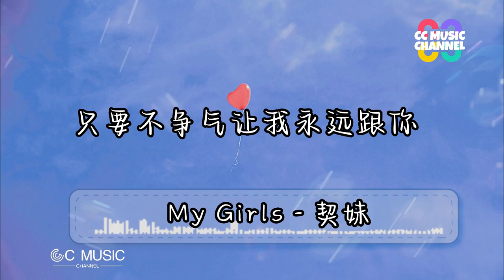My Girls - 契妹 『请准我做你契妹,如心声以代数徘徊』💜【动态歌词lyrics video 】【高音质】【動態歌詞/Vietsub/Pinyin Lyrics】🎵🎧🧡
契妹 - My Girls
词：Rubato
曲：Rubato
无微不至留堂伴你
明日小测造就转机
循序渐进细细谨记
温书法偷偷跟痴心连起
输了余情未死
来日便轻松得分事事报喜
来让我包装饮品去亲你
开解过总可跟你成知己
请准我做你契妹
如心声以代数徘徊
如功课喜爱贴近你
烦扰却满道理
让我多有利多顾忌亦包尾
很配做你契妹
如心声跟制度全情麻痹
只要不争气下课会再遇你
田鸭制从未合你
仍愿受苦闷读至死
来吧逗你上课嬉戏
班房里总得懂一些是非
落堂仍像伴我
球场上悄悄看你玩乐过火
沉迷地边温书边欠功课
一考试竟想跟你挨不过
请准我做你契妹
烦扰却满道理
很配做你契妹
同学劝我犯错能减轻痛楚
然后扮知己诈生疏
诈生气竟当成果
无谓记上大过恋火太多
螳螂别误导校草玩火
请准我做你契妹
烦扰却满道理
很配做你契妹
只要不争气让我永远跟你
风扇识穿课本竟藏着爱你